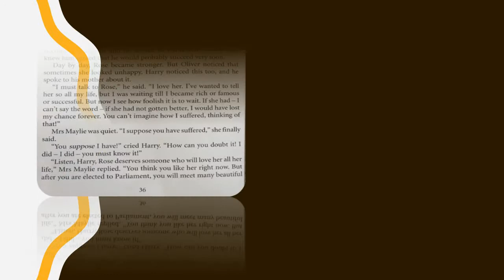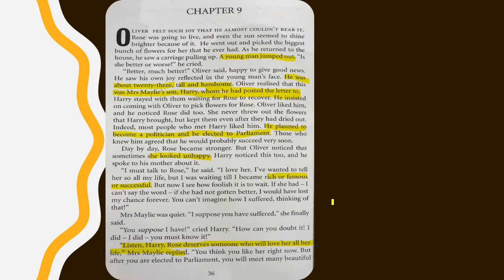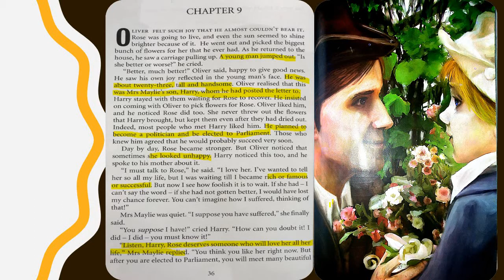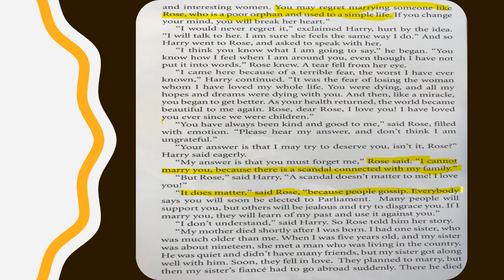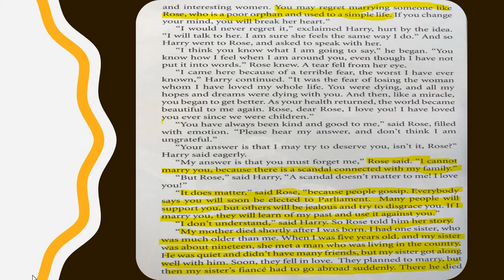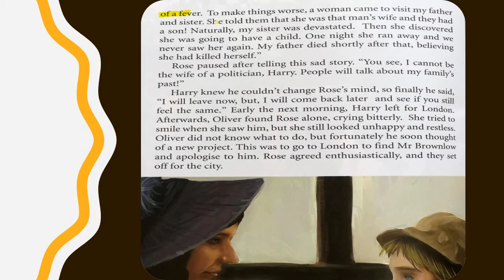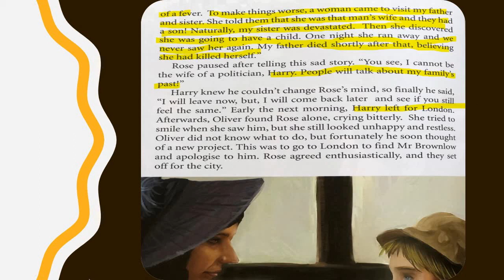English - 6th prim. story - chapter 9